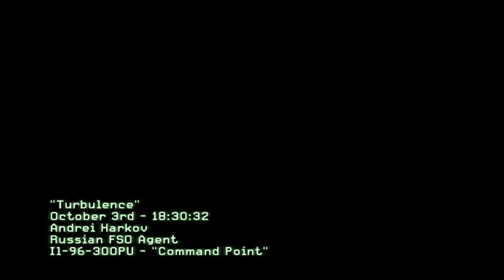CALL OF DUTY MW3 MISSION 4/TURBULENCE WALKTHROUGH [NO COMMENTARY] FULL HD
CALL OF DUTY MW3 MISSION 4 TURBULENCE
IN THIS MISSION WE NEED TO FIGHT INSIDE A PLANE AND ALSO THE PLANE WILL CRACH AND THE PRESIDENT WILL GET MISS AND WE NEED TO FIND HIM AND FIGHT FOR HIM TO BE SECURED
BUT THE TWIST WILL HAPPEN AND THE GREAT DON MAKAROV WILL COME INSIDE A HELICOPTER AND KIDNAP THE PRESIDENT
THE END

WANT ANY MORE GAME WALKTHROUGH  ASK ME  ON COMMENT BOX